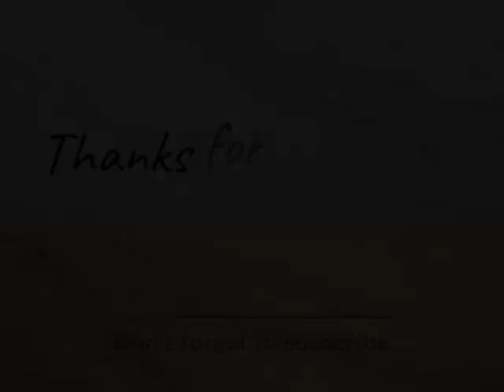Waiting Cargo Again guys..???Kapalbesar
Assalamualaikum wrb..kawanku ini kami masih di kapal Sinar kuta nih.. karena Tongkang berikutnya belum juga nongol judulnya Waiting Cargo padalah udah mau Complite